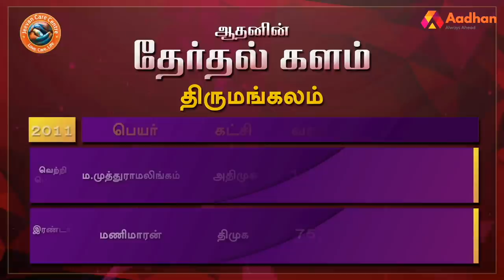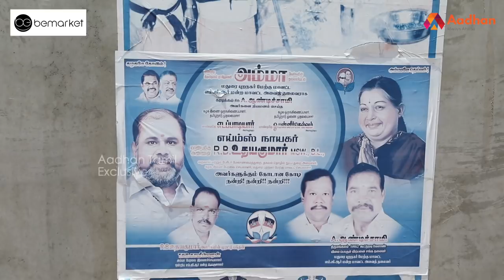திருமங்கலம் தொகுதி மக்கள் யார் பக்கம்? | Tirumangalam | Therdhal Kalam 2021 | Aadhan Tamil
Aadhan, who has thoroughly studied the Tirumangalam assembly constituency, is the 'electoral field' in Tamil Nadu. what is the mood of the people? For whom their support in the 2021 Assembly elections? DMK? Or the AIADMK? Or a third front?

திருமங்கலம் சட்டமன்ற தொகுதியை முழுவதுமாக அலசி ஆராய்ந்த ஆதன் தமிழின் ‘தேர்தல் களம்’, மக்களின் மனநிலை என்ன? 2021 சட்டமன்ற தேர்தலில் அவர்களின் ஆதரவு யாருக்கு? திமுகவா? அல்லது அதிமுகவா? அல்லது மூன்றாவது அணியா? என்ற கேள்விகளுக்கு மக்கள் கூறிய பதில்களும், உங்கள் தொகுதியில் என்ன தீர்க்கப்படாத பிரச்னை என்ற கேள்விக்கு விடையளித்த மக்கள், தங்களது கோரிக்கைகளையும் முன் வைத்திருக்கிறார்கள். ஆதன் தமிழின் ‘தேர்தல் களம் 2021’ உங்கள் தொகுதியின் முழு விவரத்தை புள்ளிவிவரங்களுடன் கொடுத்திருக்கிறது.

திருமங்கலம் தொகுதி மக்கள் யார் பக்கம்? | Tirumangalam Election Prediction | தேர்தல்களம் | Aadhan Tamil